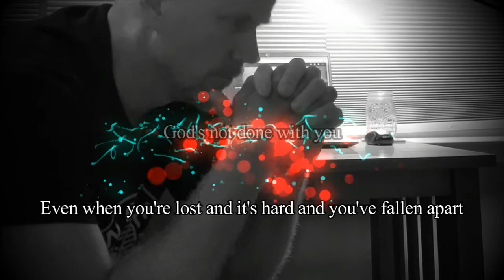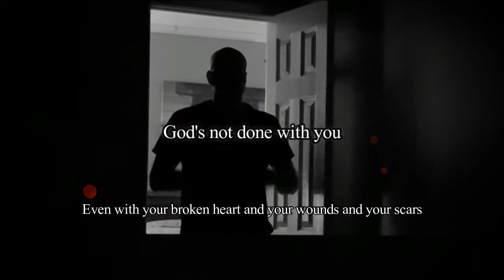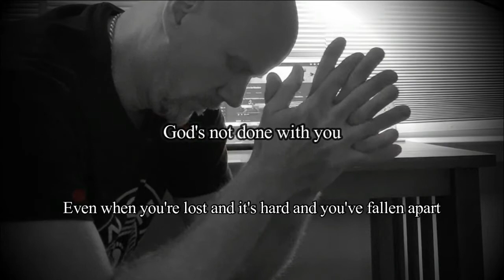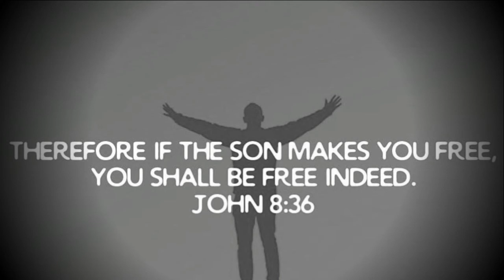God's Not Done With You by Tauren Wells with Lyrics - Romans 8:27-28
27 And he who searches our hearts knows the mind of the Spirit, because the Spirit intercedes for God’s people in accordance with the will of God. 28 And we know that in all things God works for the good of those who love him, who have been called according to his purpose.

Thank You, God, for the anointed voices and musicians who glorify Your name and proclaim Your word through songs, hymns, and songs from the Spirit. Thank You, Jesus!